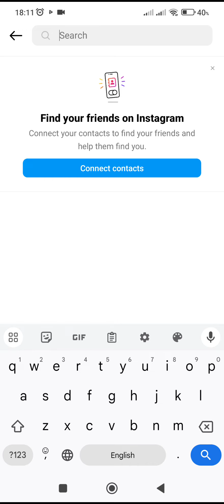Post a random photo otherwise 2024 gonna be the unluckiest year of your life add yours sticker